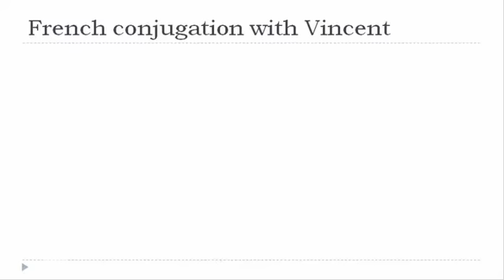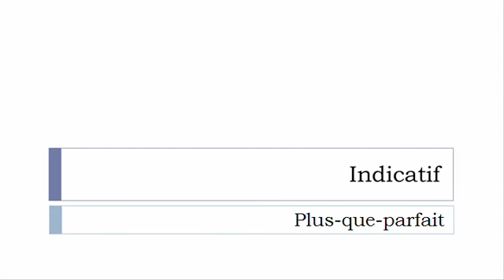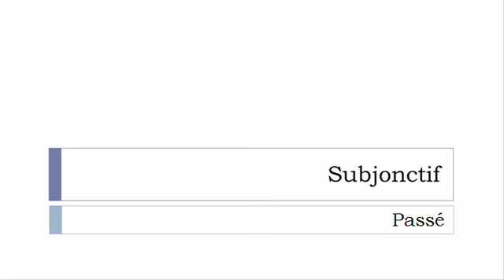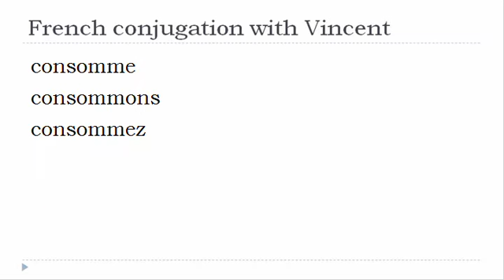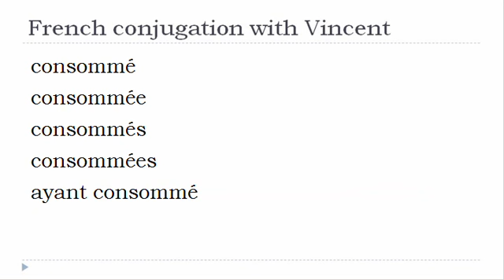French verb conjugation = Consommer